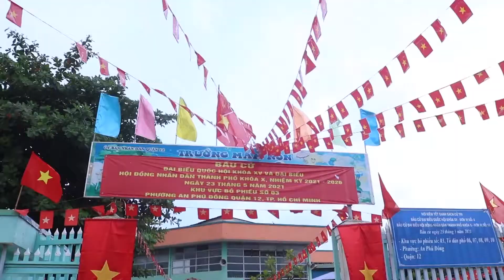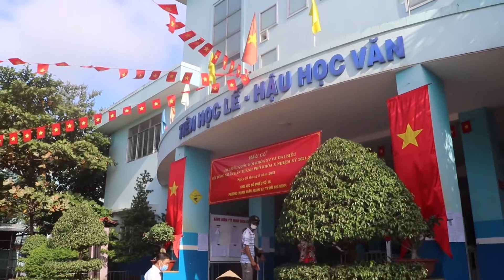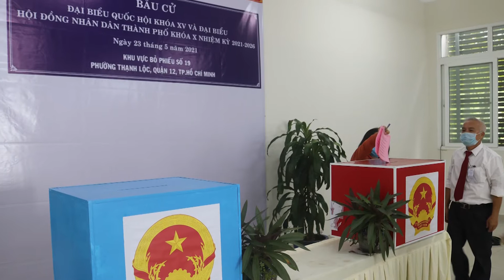BẦU CỬ ĐẠI BIỂU QUỐC HỘI KHÓA XV VÀ ĐẠI BIỂU HĐND THÀNH PHỐ KHÓA X NHIỆM KỲ 2021 - 2026 (23/5/2021)